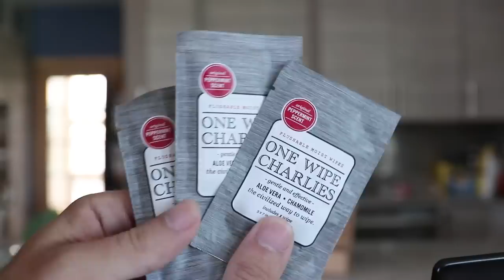500g Raw Broccoli Challenge DESTROYED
Get your Daily Essentials Starter Kit for JUST $5!

I would never do this challenge if everyone else already wasn't doing it...